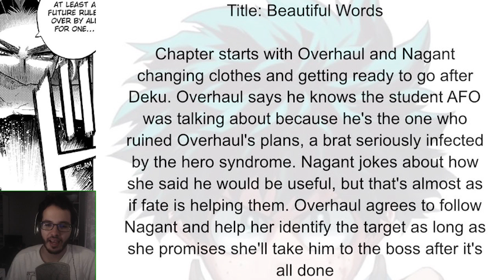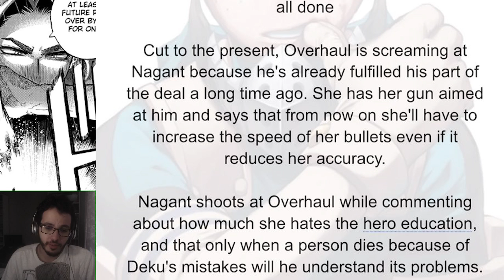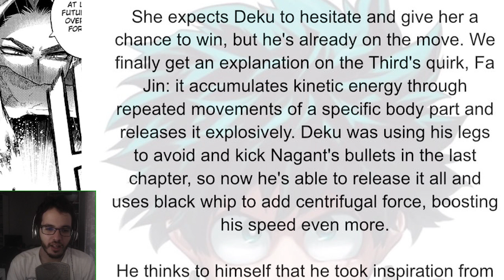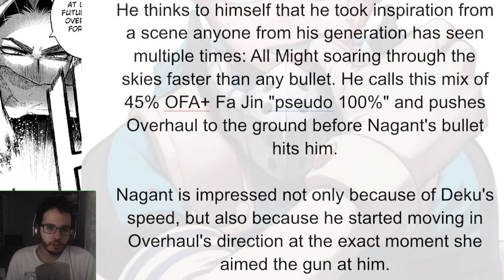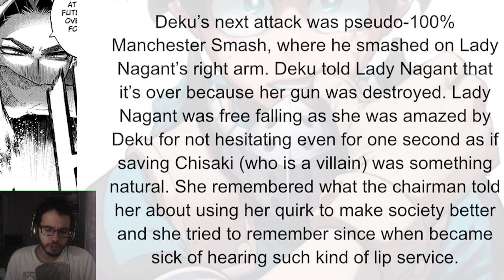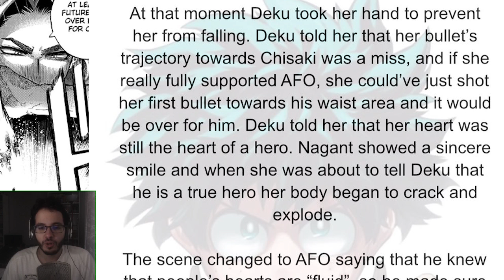SPOILERS! My Hero Academia Ch 315 || "Shocking" Welcome To All For One's Society, Nagant.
Good spoilers, can't wait to see the reaction to the chapter.